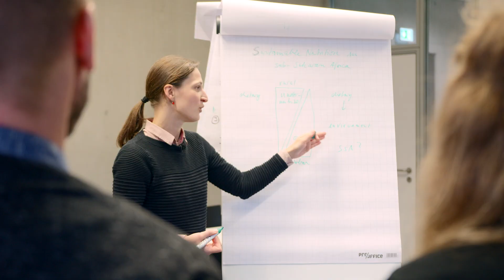Ina Danquah: Robert Bosch Junior Professorship 2019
Die Ernährungswissenschaftlerin und Epidemiologin PD Dr. Ina Danquah erhält die Robert Bosch Juniorprofessur "Nachhaltige Nutzung natürlicher Ressourcen" 2019. Sie wird an der Universität Heidelberg erforschen, wie Ernährungsweise und Klimaveränderungen in Subsahara-Afrika miteinander zusammenhängen und sich gegenseitig beeinflussen. Auf dieser Basis wird Dr. Danquah Strategien für eine nachhaltige Ernährung entwickeln, die die unterschiedlichen Herausforderungen auf dem Land und in der Stadt berücksichtigen.